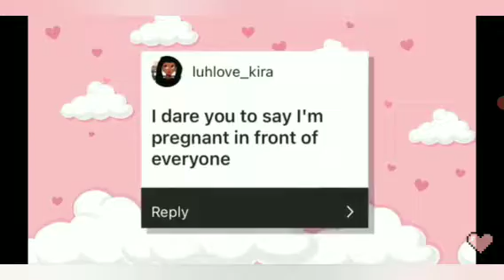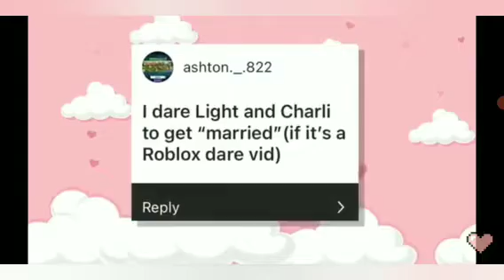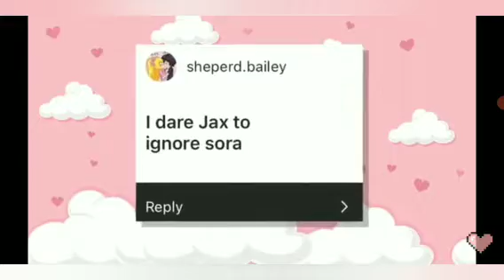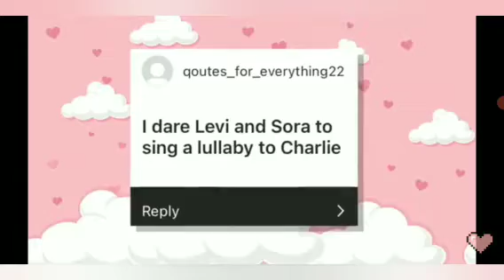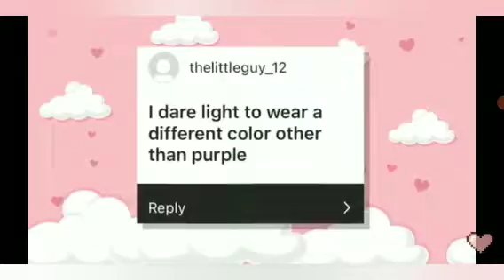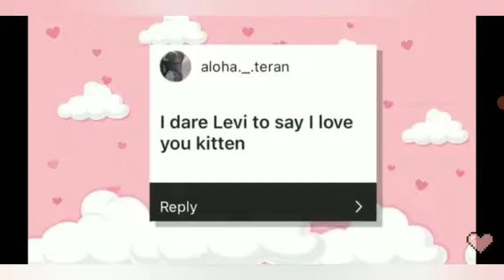doing dares part 3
SHUT UP JAXX  AND SHUT UP LEVI